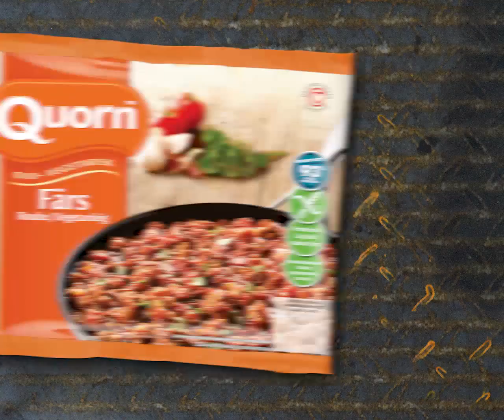Vegetarisk Sloppy Joe recept | Quorn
En ovo-vegetarisk variant av den amerikanska klassikern Sloppy Joe. Med hemgjord chunky ketchup som pricken över i. För fler härliga recept se

Ingredienser
300g Quorn Färs
½ dl BBQ-sås
4 burgarbröd
Salt
Peppar
Olja till stekning
Sallad
Picklad rödlök
Groddar
500 g tomater, skurna i små bitar
½ gul lök, skalad och hackad
2 msk socker
3 msk vinäger
½ tsk dijonsenap
Salt
Peppar
Tabasco

Tillagning
Chunky ketchup: Blanda tomater, lök, socker och vinäger i kastrull. Sjud på svag värme och reducera till ¼. Låt svalna och mixa grovt. Tillsätt dijonsenap. Smaksätt med de övriga kryddorna.
Stek färs i olja enligt anvisning på förpackningen. Blanda i BBQ-sås och smaka av med salt och peppar.
Montera burgarna med bröd, färs, sallad, groddar, ketchup och picklad rödlök.